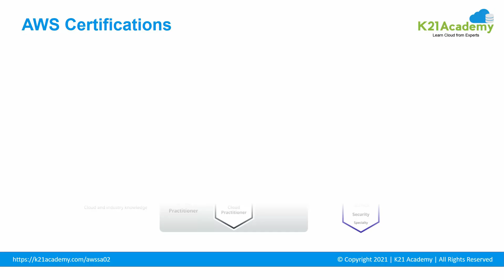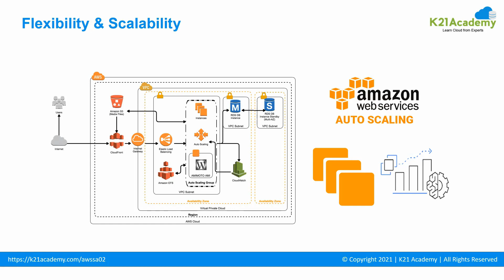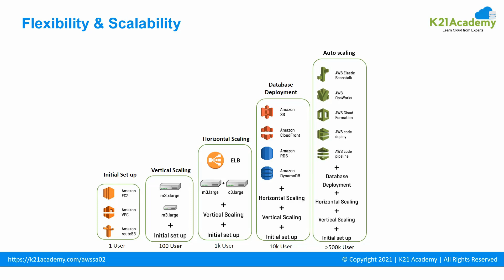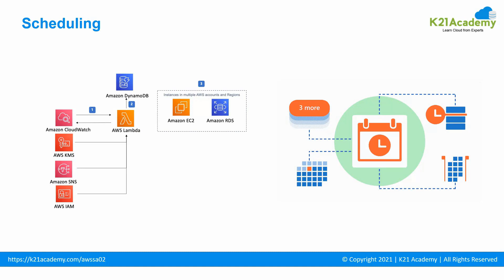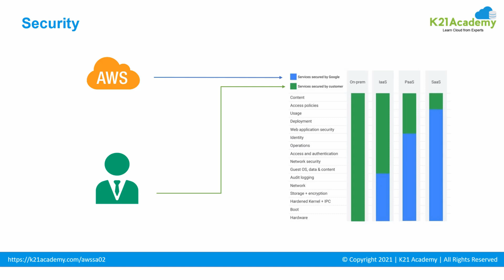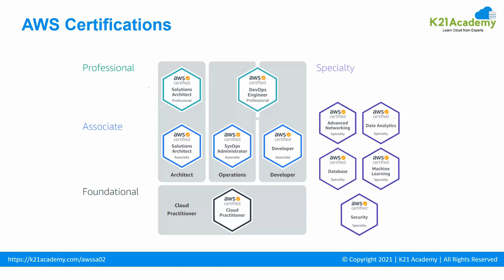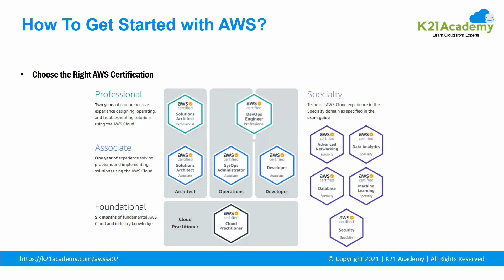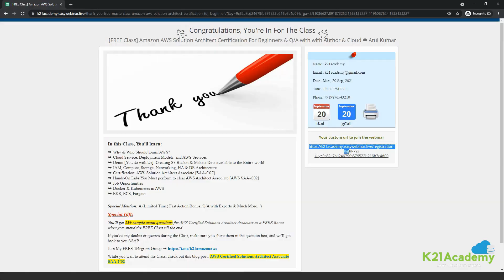Top 10 Reasons to Learn AWS in 2021 | Why AWS ? | AWS Services | K21Academy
👉 Begin your journey towards becoming an 𝐀𝐖𝐒 𝐒𝐨𝐥𝐮𝐭𝐢𝐨𝐧 𝐀𝐫𝐜𝐡𝐢𝐭𝐞𝐜𝐭 and earn a lot more in 2021 by joining our FREE class

Cloud computing is one of the ⚡️ fastest-growing industries, helping society cope with future problems such as 🧩 managing big data, 🧑‍💻 cyber security, 🔍 quality control etc.

➤ Taking full advantage of any 🌨 cloud transition means ✅ choosing services that not only offer rich functionality but are even 🛡 secure, 💰 affordable, and 🧑‍💻 easy to use. Amazon Web Services meets these requirements.

📌 𝐀𝐦𝐚𝐳𝐨𝐧 𝐖𝐞𝐛 𝐒𝐞𝐫𝐯𝐢𝐜𝐞𝐬: AWS is the world's most comprehensive and broadly adopted cloud platform, offering over 175+ wide range of remote cloud services from Data Centers 🌎 globally. AWS is a global market leader in the Infrastructure as a Service (IaaS) and Platform as a Service (PaaS) industry with a 📈 32% market share.

📌 𝐖𝐚𝐧𝐭𝐬 𝐭𝐨 𝐠𝐞𝐭 𝐜𝐞𝐫𝐭𝐢𝐟𝐢𝐞𝐝?
AWS Certification is essential to have while seeking a career in the 🌨 cloud domain. You will get better 💼 Job Opportunities & 🤑 Higher salaries after the certification.

🤔 Are you still wondering if AWS suitable for you?

which covers
➤  Top 10 reasons to learn AWS in 2021
➤  How to get started with AWS

Topics we will cover:
00:00 = Introduction
00:43 = Easy to Start
01:31 = Global Architecture
02:29 = Flexibility & Scalability
03:19 = Specialized Services
04:55 = Scheduling
05:30 = Best Pricing
06:22 = Cloud Security
07:07 = API
07:37 = AWS Certifications
08:21 = High Paying Jobs
09:10 = How to get started with AWS
09:34 = Learning path for AWS Certified Solution Architect Associate: SAA-C02
10:11 = AWS FREE Class
10:41 = Registration for FREE Class